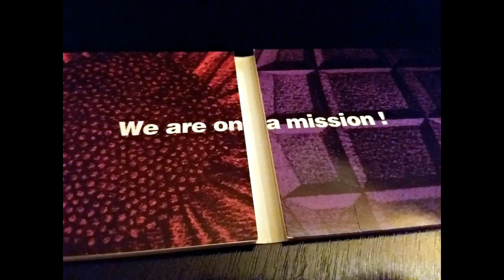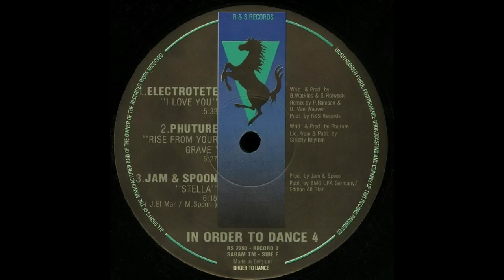Jam & Spoon - Stella (1992)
Everybody knows this timeless tune, but it was handy on the same cd as my last upload, so i played it and danced for the next hour, and realized i still had to have it on my channel, after years of avoidance :) So in order not to avoid-dance, get on up, forget about your body, and let Stella move you. ;)

Jam & Spoon - Stella / R & S Records / Dance Pool